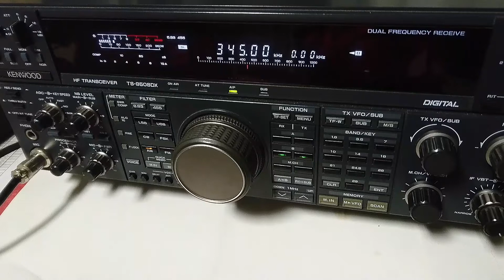NDB: FW 345KHz (Fiumicino west - Italy)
Aereoporto Roma Fiumicino